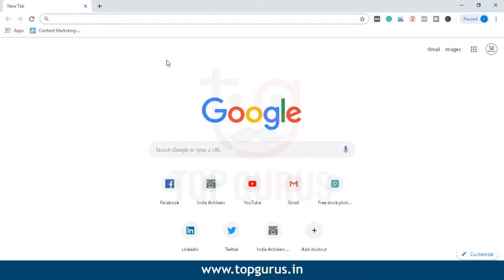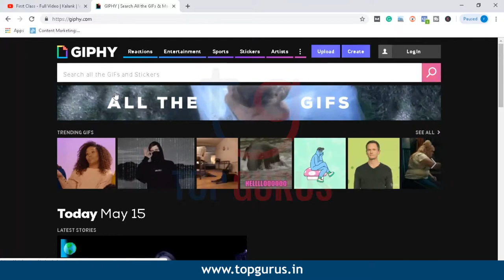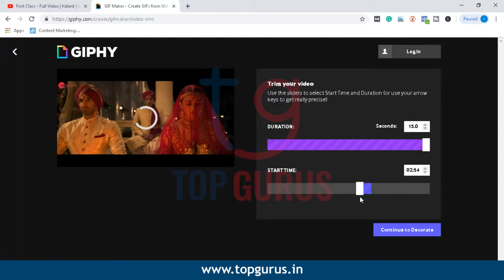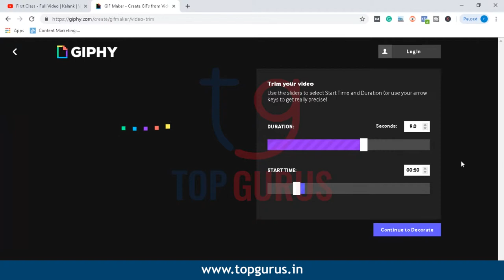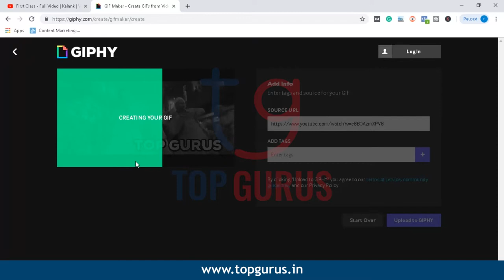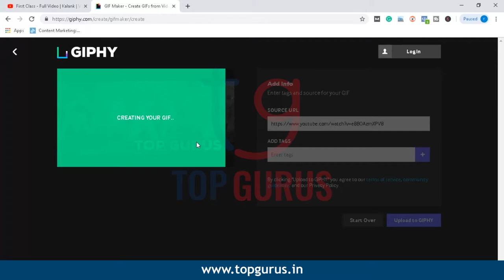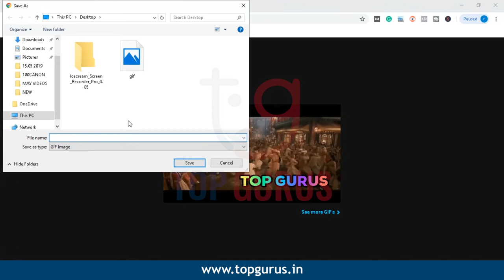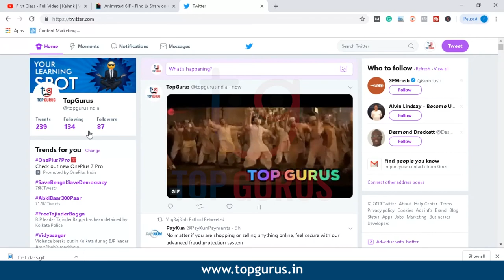How To Make Animated GIF Videos And Images 2019 | GIF Tutorial |Hindi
GIFs are a great way to express emotion. They’re usually short scenes from popular TV shows and movies turned into short video snippets that express how we feel.

In This Video We Will Teach You How  To Make Animated GIF Videos And Images 2019 | GIF Tutorial |Hindi

If you have any query related to this campaign or any other topic ( Digital Marketing ), you can comment on us.

Category
Education